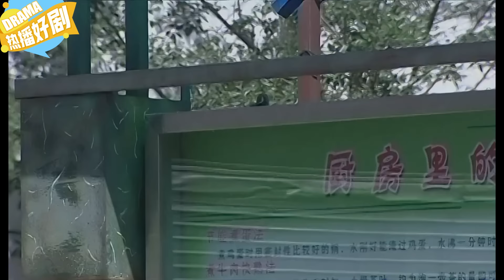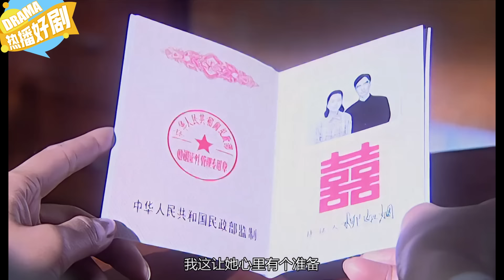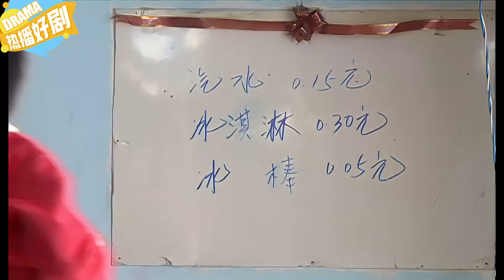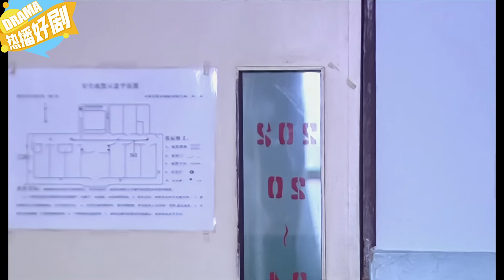機女使出手段，終于逼走原配，結果婚後被當狗打！